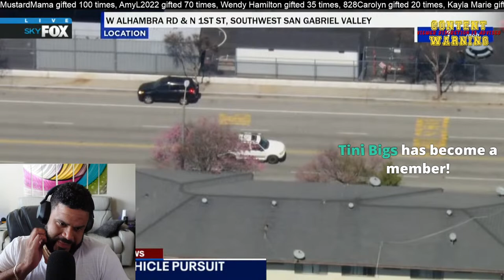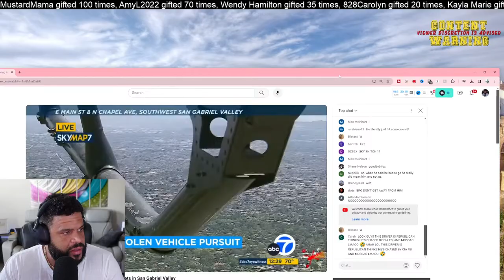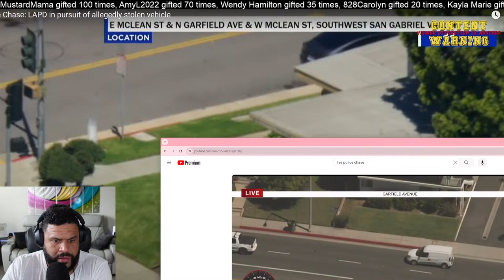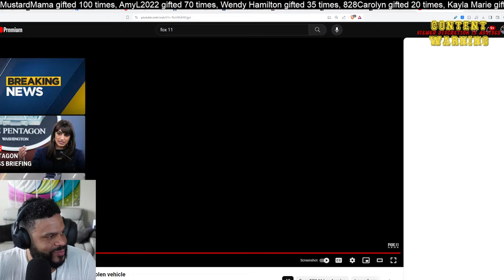Wild Erractic Police Chasing Truck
We'll be live there tonight if there's an extra chase